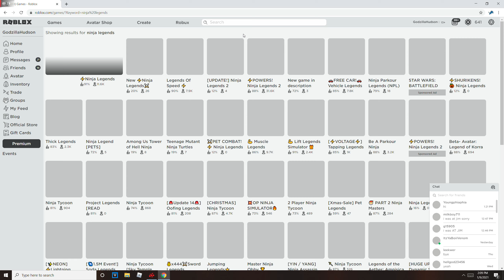ROBLOX NINJA LEGENDS 2 GAMEPLAY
Gameplay video of ninja legends 2